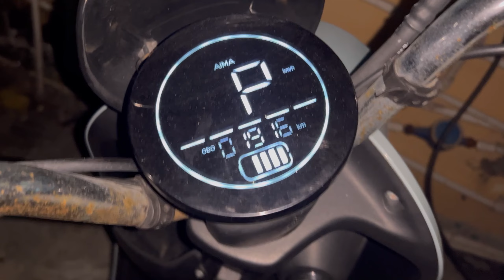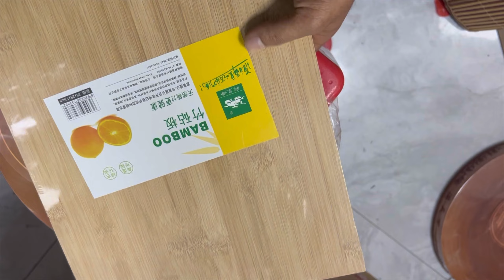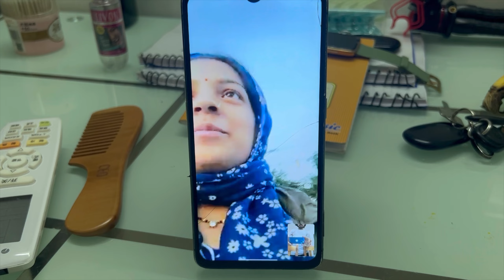Dusre desh Aate hi ye kya ho gaya mere sath 🤦‍♂️